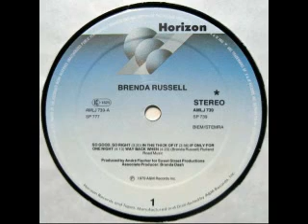1979 - So Good, So Right